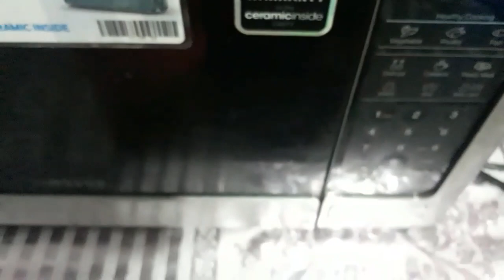আমার দিন কাল,সংসার, রান্না, খাওয়া এইতো জিবন।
Bangladeshi vlogger magura